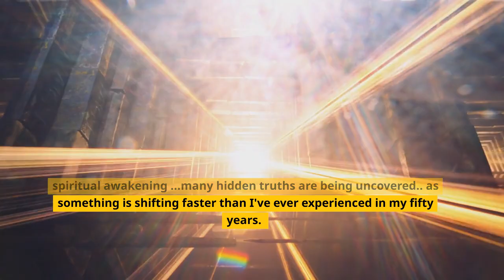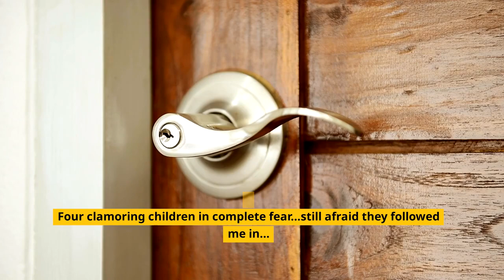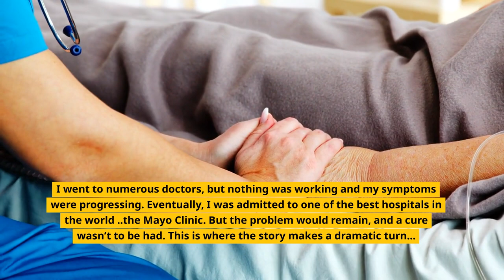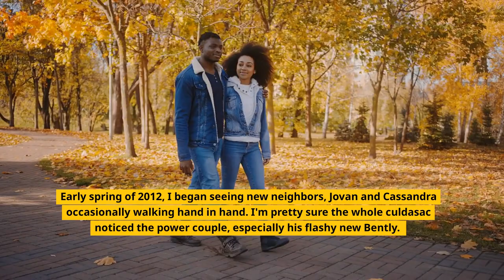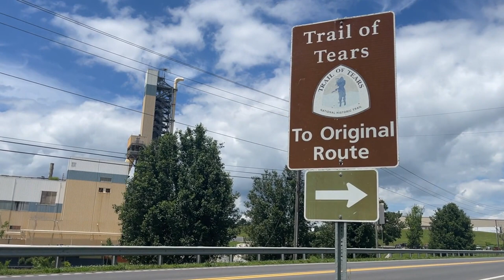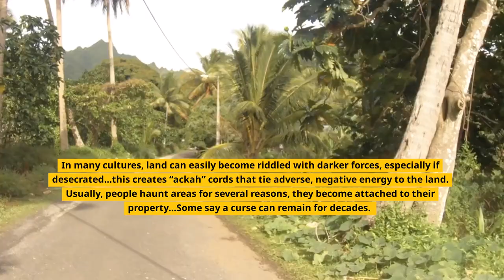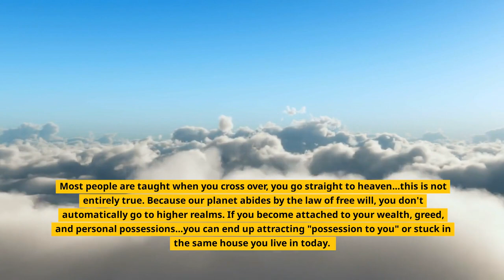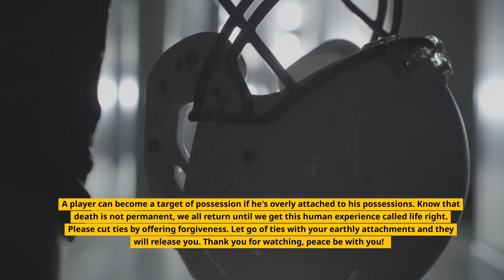Raytown Missouri Land Desecration/ Jovan Belcher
There's another side of this story that's never been revealed. Many people are not ready to see beyond the veil. I personally don't believe this man acted on his own accord, he wasn't himself. Just recently moved to Raytown, only living in his new home less than one year...and until now this true story has never been shared.

This is the untold story of Jovan Belcher and what happened that caused a senseless murder that occurred on December 2, 2012. It been exactly eleven years ago today.

Many other events will be shared that mustn't be ignored, this video will offer another side that's never been told until now.

This little town has a dark side, that nobody talks about. Please do your homework, all the evidence points towards something, most people can't see.

The Kansas City Chief had recently moved into my neighborhood and barely lasted a year in this brand-new house located in Raytown Missouri. A small town minutes away from the Jackson County Chiefs Stadium.

There is a strong need on this planet more than ever, to clear, cut, and cleanse unwanted dark forces, and heal land desecration across the US.

It was once done routinely in the old days, but now it's rarely even mentioned.

What really happened to Jovan those few months he was there that ended his life and the life of his baby's mother, Cassandra Perkins. I pray for his release from judgement. They both created a blessed child who deserves to know what may have been the real cause.

Everything you see in movies, isnt exactly true when it comes to possesion. Dark forces can cause all kinds of havoc. Not to far from this house, another black man I've not even mentioned in this video took his life...he was seen hanging from a tree visible fo the whole neighborhood and sadly the school bus that was picking up kids that morning.

We know he suffered a CTE, a recent report conducted in 2019, shows that in 6% of people who didn't play sports, also suffered from CTE's.

They did NOT take lives or cause harm to others. is there something being widely overlooked? Something that was considered quite common just 100 years ago.

Ho'oponopono is a Hawaiian cleansing ritual that is performed to clear land ties, and desecration, allow recently deceased to cross over, and clear harboring obstacles preventing someone from experiencing the blessings of your true life's path. The prayer was also used in the old days to cleanse possible illness or evil possession.

Free Hooponopono PDF

earth bound spirits, haunted houses in kansas city, haunted land in Raytown, Trail of Tears, Andrew Jackson